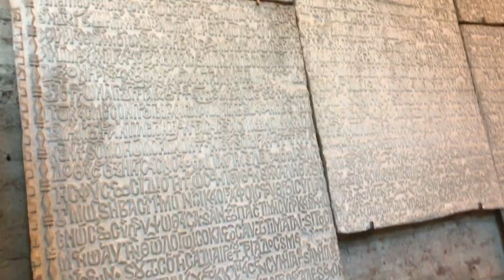Türkei Vlog🇹🇷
Tut mir leid für die Verspätung. 😭 Hier ist das Video von meiner Türkeireise 2017. 👍🏼